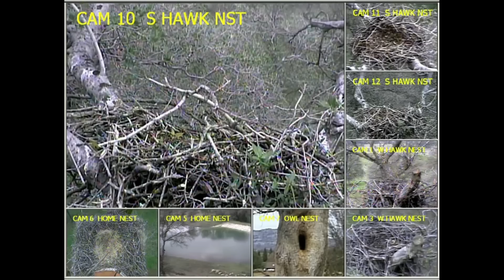EagleCrest 12-25--2012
RT in south nest and then another fly in!!